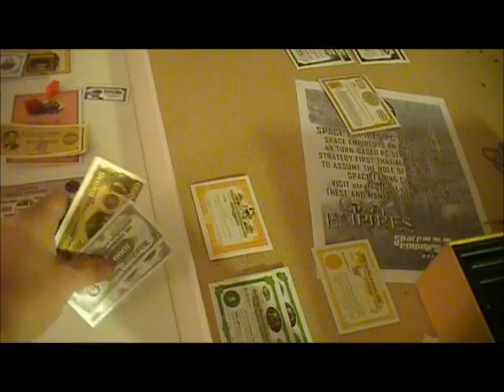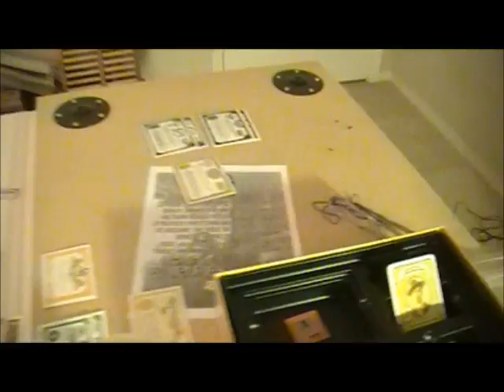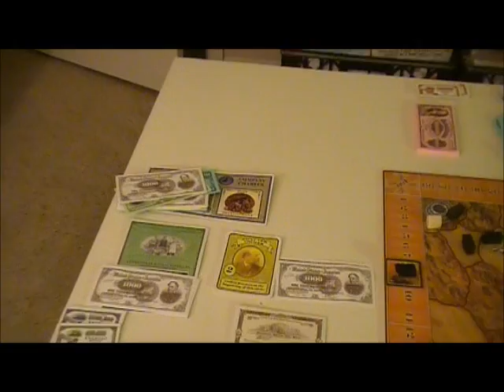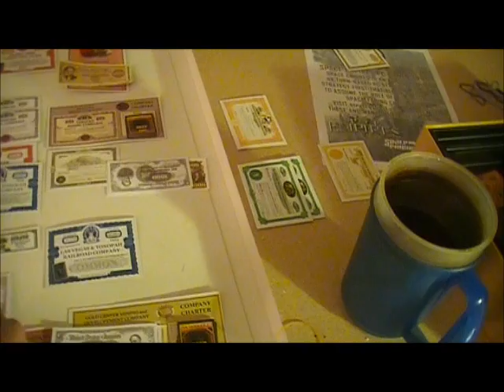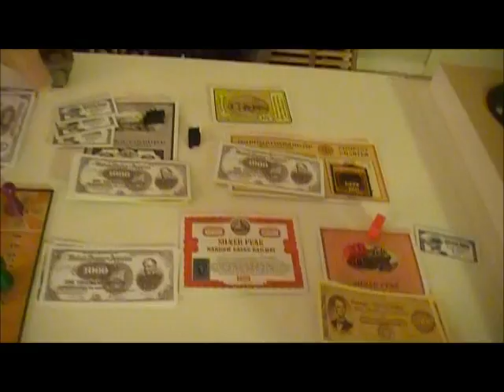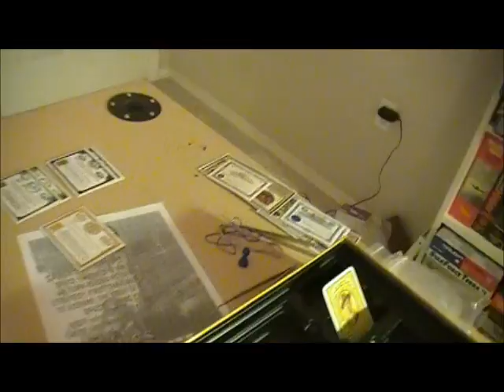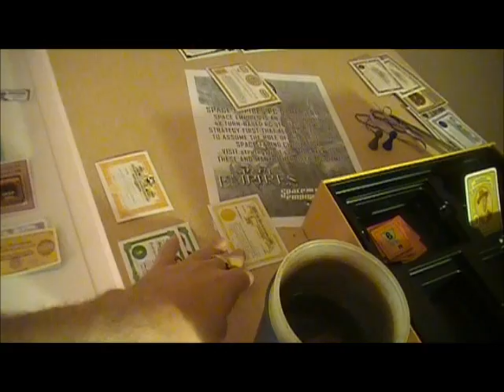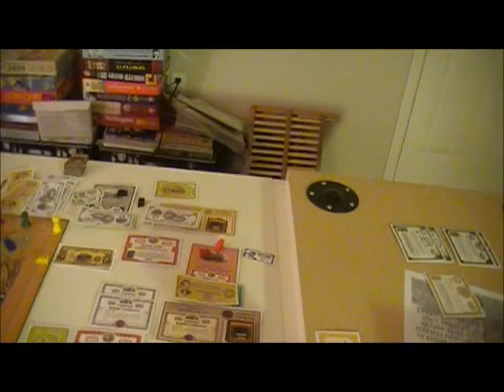Bullfrog Goldfields - 4b.wmv